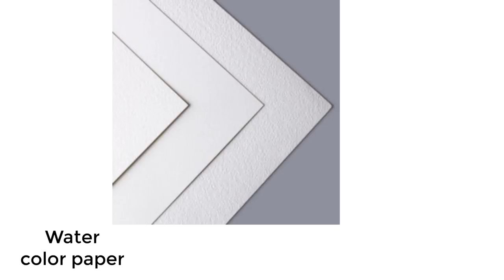Drawing Tools Name and Equipment, Accessories For painting, drawing. Materials for drawing & art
Drawing tools and Equipment name list in English. Sketch equipment name. drawing materials name list with pictures. Art painting tools list with pictures